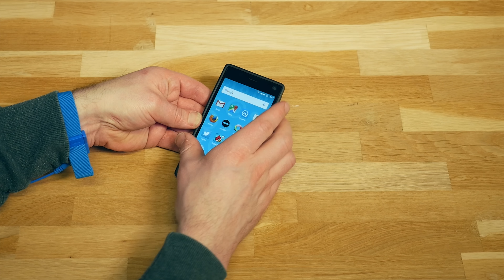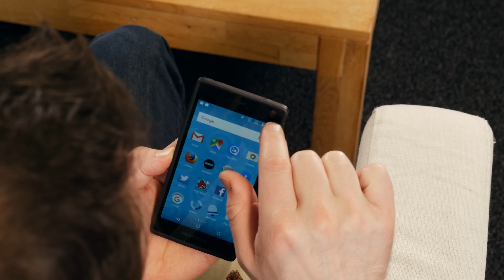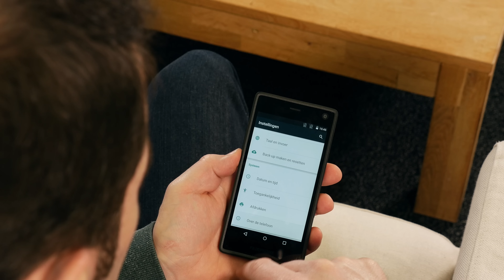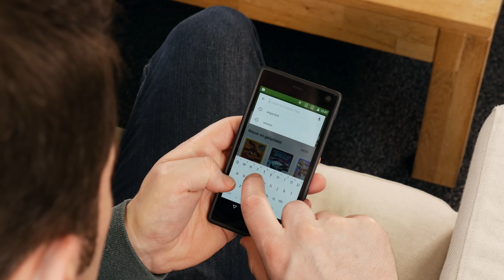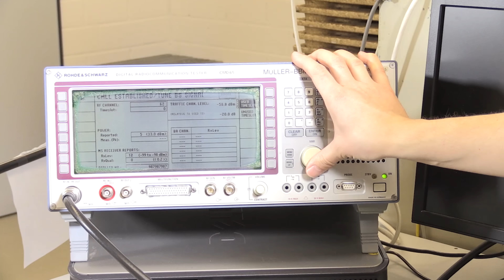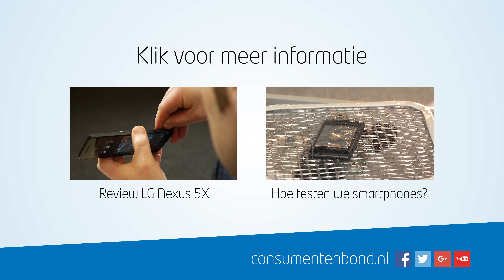Fairphone 2 - Review (Consumentenbond)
Lees de uitgebreide eerste indruk Bij het kopen van de Fairphone 2 weet je waar je geld naartoe gaat: naar arbeiders die een eerlijke loon krijgen om jouw smartphone in elkaar te zetten en de opbrengst van de gewonnen mineralen worden niet gebruikt om oorlogen te financieren. Daarmee betaal je wel wat meer dan voor andere smartphones met soortelijke prestaties. Maar de Fairphone 2 is in meer opzichten uniek te noemen, je kunt hem namelijk helemaal uit elkaar halen en elk onderdeel is wel te repareren of te vervangen. Wat vind jij van de Fairphone 2? Laat je reactie achter onder deze video!